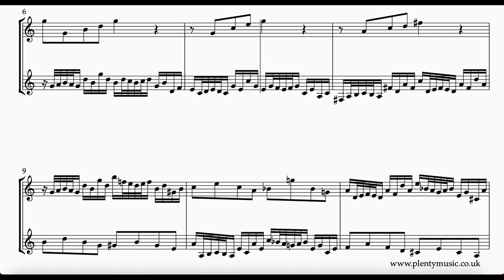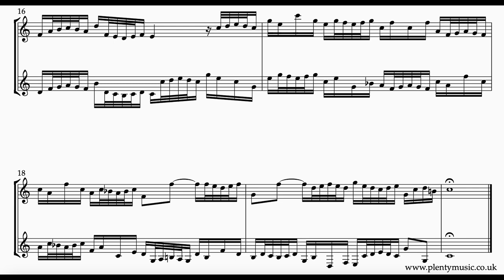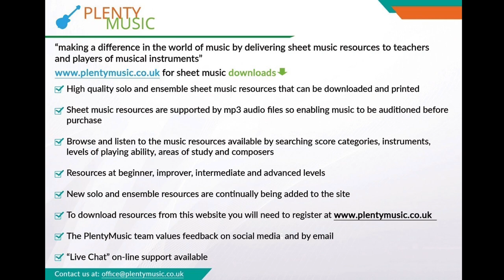Bach J. S. | Invention 14 arr. French horn duo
J.S. Bach’s Invention 14 BWV 785 arranged for Frenchhorn duo sounding in the key of F. This is a challenging rhythmical work and a movement in which figuration is a substitute for ornamentation. The sheetmusicvideo plays back at 54 quarter note or crotchet beats to the minute. sheetmusic link: coming soon

This is an excellent movement to improve ensemble playing and intonation requiring brass players to listen to each other. Players need to have a vision and understanding of the phrasing needed before playing this movement.

Bach’s music is from the baroque era in music history and presents the added challenge that there is generally minimal score detail in place in sheet music scores. What is important is to play the note values as written and acknowledge rests notated in the score.

The realisation plays back at 54 quarter note or crotchet beats to the minute. The music editor suggests playing the movement with an awareness of an eighth note or quaver pulse. An 8/8 time signature would in many ways be very appropriate for this movement.

Accompaniments are in place allowing French horn players to participate in ensemble activities as part of practice routines. French horn 1 sounds on one side of the stereo channel and the French horn 2 on the other. The accompaniment tracks play back at 48, 50, 52, 54, 56, 59 and 61 quarter note (crotchet) beats per minute. Accompaniment backing tracks are recorded with a dry acoustic to encourage accuracy in playing. There is one bar count in /click track at the beginning of the accompaniment tracks.

The principle behind J. S. Bach’s two part Inventions is to take a musical idea or motive and then process it following the rules of good contrapuntal writing using the compositional processes of the baroque and at the same time referencing the closely related keys in the key journey. Inversion, repetition, sequence, transposition, augmentation/diminution amongst other processes are evident in Bach’s inventions as most other music of the baroque period.